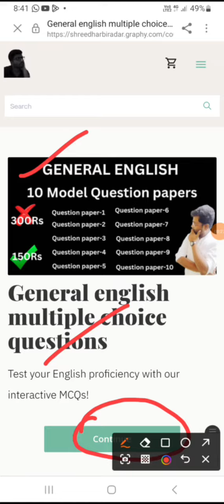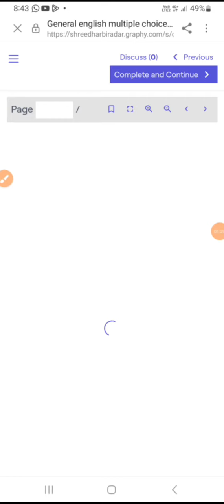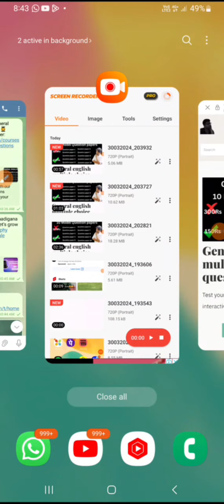ಡೆಮೋ ವಿಡಿಯೋ । GENERAL ENGLISH COURSE DEMO VIDEO